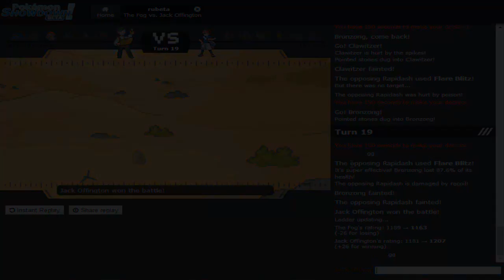Don't Get Cocky Bro : (Pokemon Showdown X and Y RU) #2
We be trickin' bitches like an ethnic minority saying he has good credit.

~Video Music: "Back to the 90's" - The Passion HiFi
                      "Untouchable" - The Passion HiFi